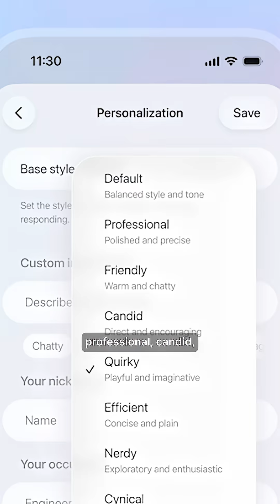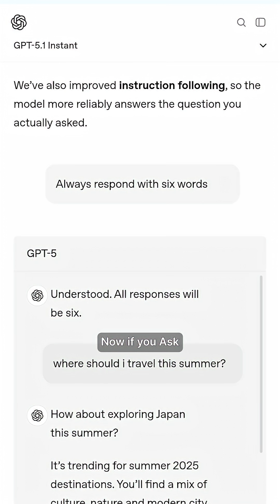AI finally knows when to think | OpenAI just dropped GPT-5.1 — and it quietly changed everything. 🤯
OpenAI just dropped GPT-5.1 — and it quietly changed everything. 🤯

While everyone was hyping GPT-5’s raw power, Sam Altman’s team was fixing something more important than intelligence itself:
💬 Making AI actually enjoyable to talk to.

Here’s what’s new 👇
⚙️ Adaptive Reasoning: GPT-5.1 decides when to think.
• Simple Qs → instant answers ⚡
• Complex problems → deep reasoning 🧠
It’s literally learning to allocate brainpower like a human.
Fast thinking for easy stuff. Slow, deliberate logic for hard ones. That’s not efficiency — that’s judgment.

🎭 3 New Conversation Styles:
Professional. Candid. Quirky.
It can surprise you, joke, or stay serious — all while following instructions perfectly.

💡 Ask for exactly six words? You’ll get six.
No rambling. No guessing. Just precision.

GPT-5.1 isn’t just an upgrade — it’s OpenAI admitting that intelligence without personality is worthless.
💾 Save this. 📤 Share if you think AI just became human for the first time.